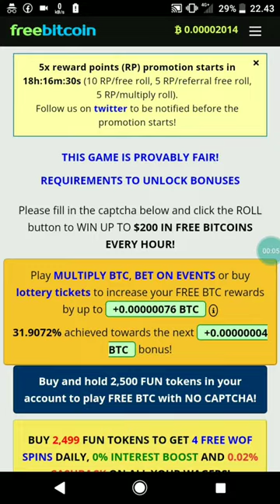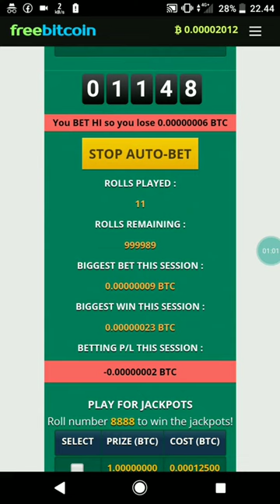BEAU CRAWL - Low Balance Strategy - Everyday Bitcoin Harvesting With Multiply Freebitcoin Part1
Play every 4 hours for safe. DWYOR. Many thanks!

Buy me coffe:

TRON/TRX Address:
TCDTL4Wee3BK73j2rGQSmtkDRC5c5C8Pbj